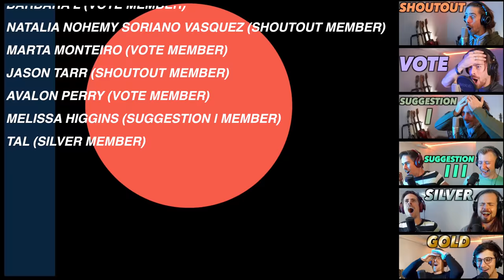Putri Ariani - Bohemian Rhapsody FIRST REACTION! (TERIMA KASIH!!)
Hi Guys!

We're reacting to the newest video from Electric Callboy, being their cover of "Everytime We Touch".

Thank you to my Patrons (SHOUTOUT MEMBERS & higher tiers):
- MARTA MONTEIRO (VOTE MEMBER)
- JASON TARR (SHOUTOUT MEMBER)
- AVALON PERRY (VOTE MEMBER)
- MELISSA HIGGINS (SUGGESTION l MEMBER)
- TAL (SILVER MEMBER)

Gear used in this video:
- Mic: Rode NT2-A
- Audio interface: Focusrite Scarlett 2i4
- Camera: Sony a6400
- Lens: Sigma 16mm f1.4 E-mount